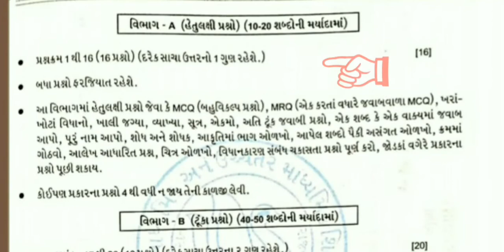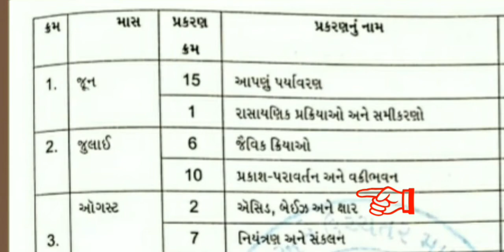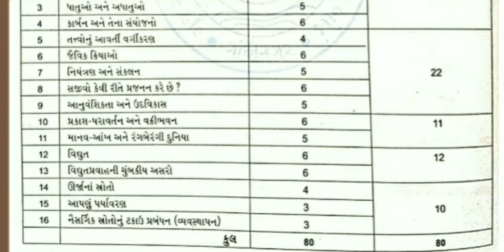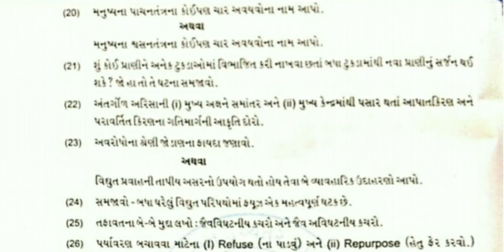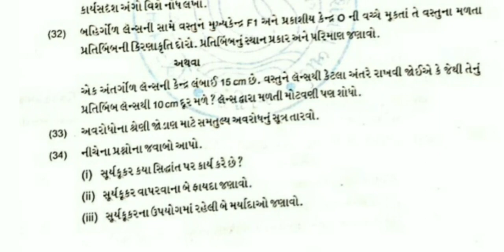Std 10 new paper style 2020 🔥 Board exam 2020 method || ધોરણ 10 પ્રશ્નપત્ર પરિરૂપ 2020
Dhoran 10 exam paper style 2020 , std 10 science bluprint 2020 by one touch education
Hi
I am Bharat Patel welcome to onetoucheducation channel

Dhoran 10 new paper style 2020 gujarat borad  march 2020 std 10 vigyan bluprint 2020 mitro video lick and sher
Topic cover

1) std 10 new paper style 2020
2) dhoran 10 science new bluprint 2020
3) gujarat board ssc exam method 2020
4) gseb new paper style 2020
5)SSC bluprint 2020